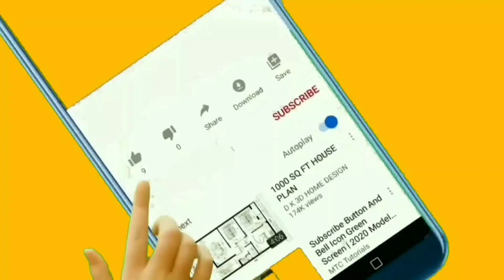Ts TRT Exam Latest News Today||Ts TRT Question Paper Latest Update 2022||Telugu Job Updates